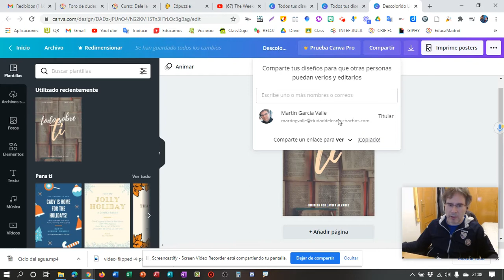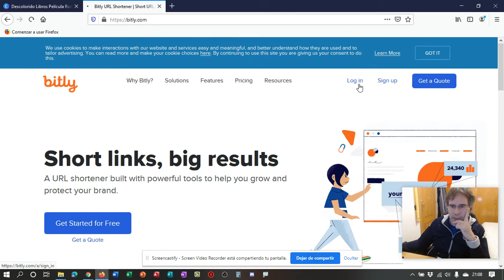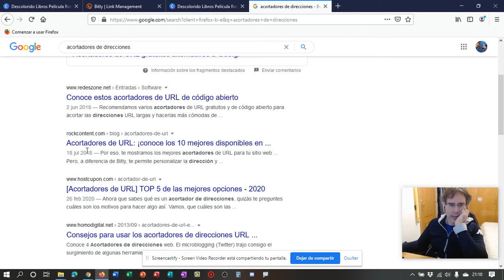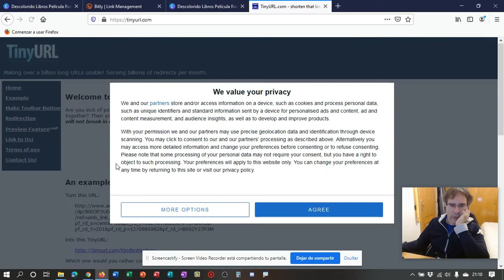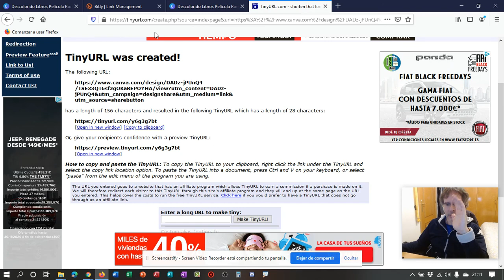Compartir un Canva y acortar direcciones URL